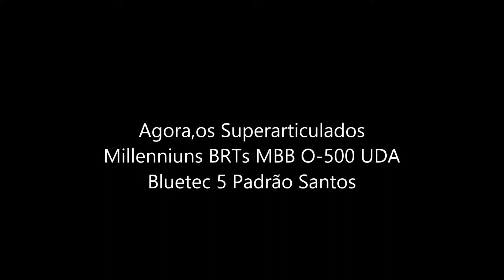ÔNIBUS INDO E VINDO